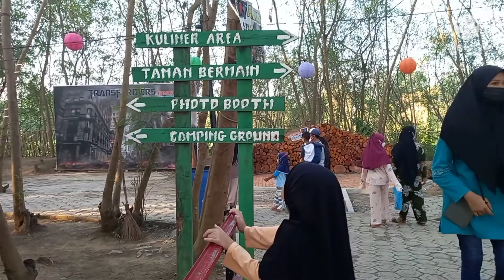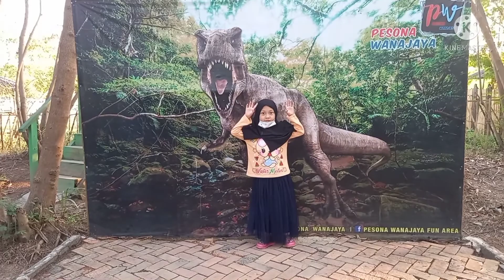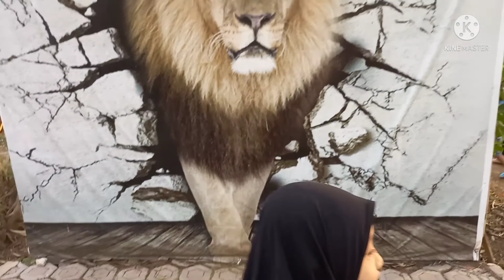Pesona Wanajaya Cibitung | Spot foto, kuliner area, trek sepeda | Wisata seru di Bekasi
Review lengkap wisata seru, bagus dan murah dibekasi.. Taman bahagia dan selfie Pesona Wanajaya Cibitung Bekasi..